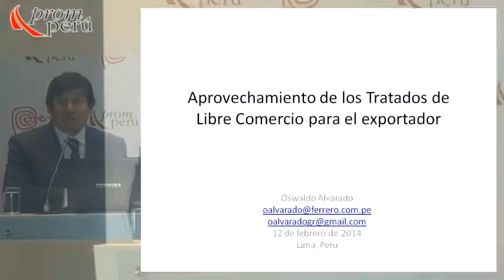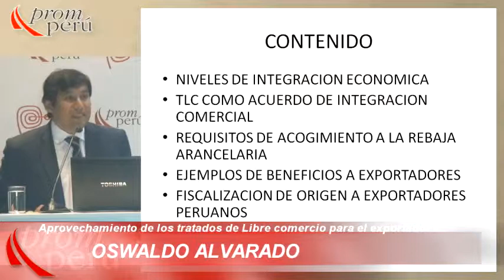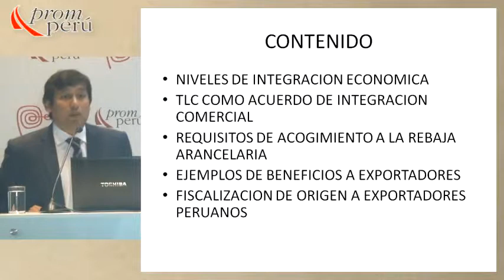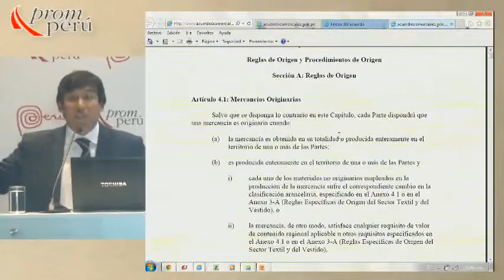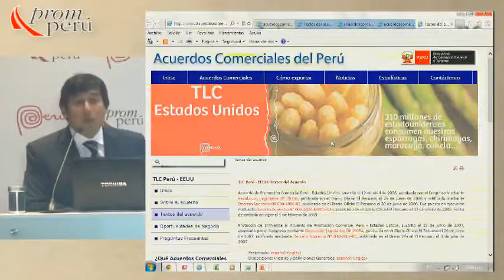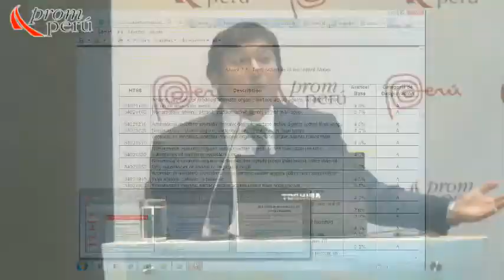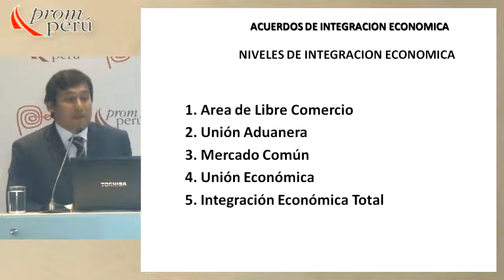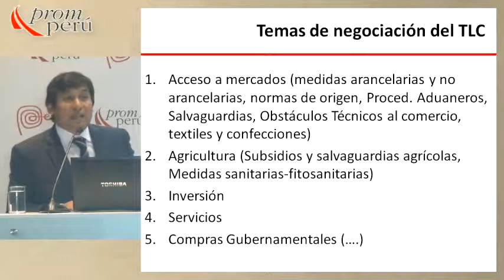Aprovechamiento de los Tratados de Libre Comercio para el Exportador [12 de febrero 2014]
Ponencia del Seminario Miércoles del Exportador PromPerú:
"Aprovechamiento de los Tratados de Libre Comercio para el Exportador"

ALVARADO, Oswaldo